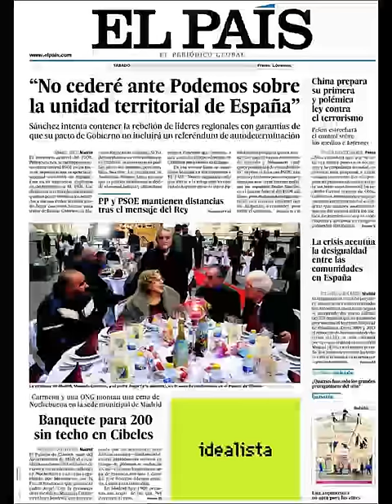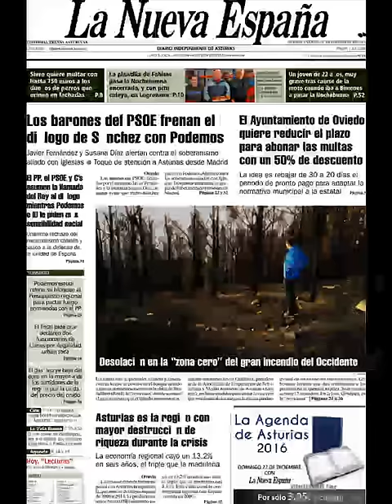Noticias Sábado 26 Diciembre 2015 Principales Titulares Portada Diarios Periódicos España Spain New